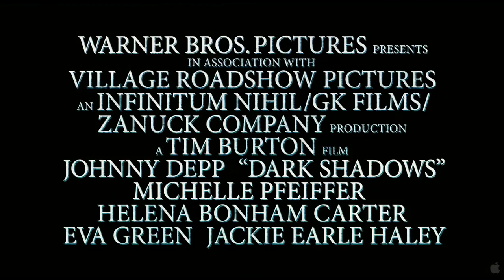Мрачные тени (2012) трейлер